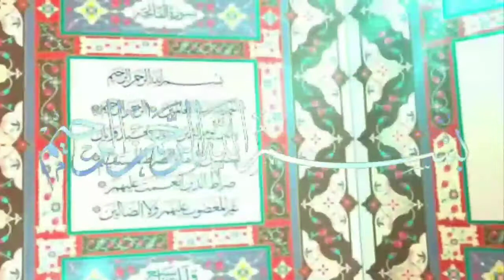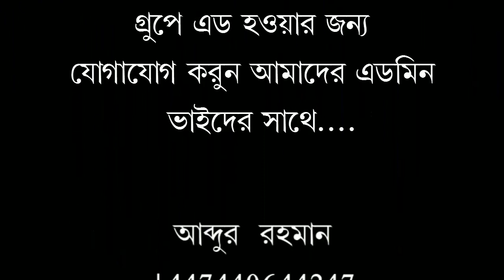যাকাতুল ফেতর কি ফরয?এবং আদায়ের ফজিলত কি শায়খ আব্দুল গাফফার মাদানী